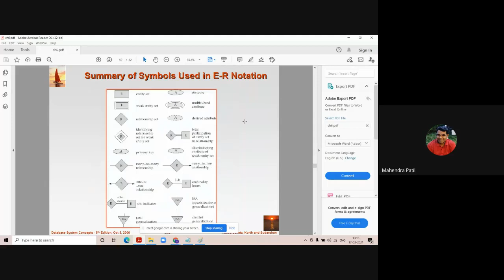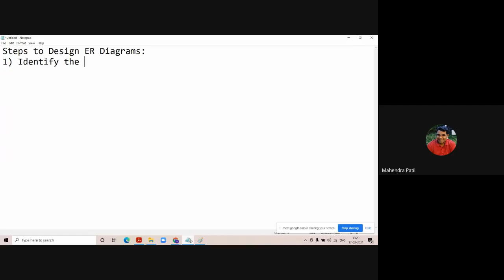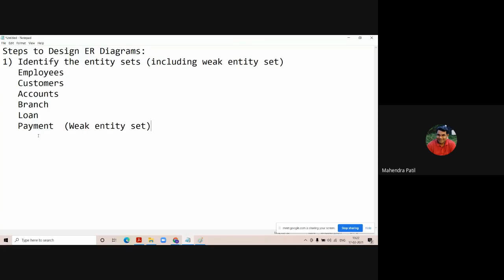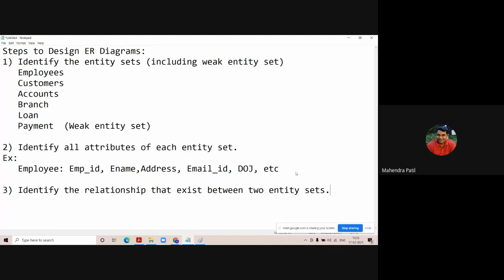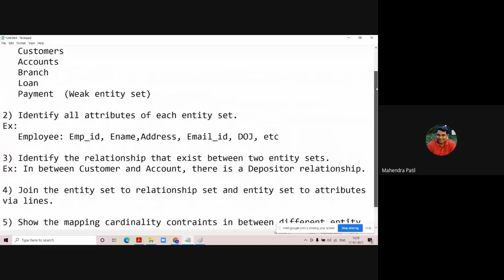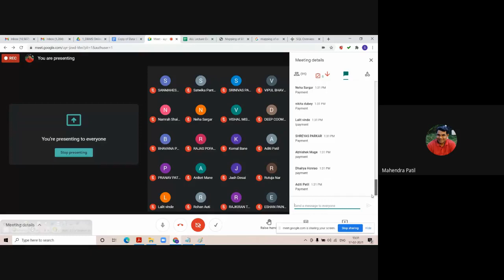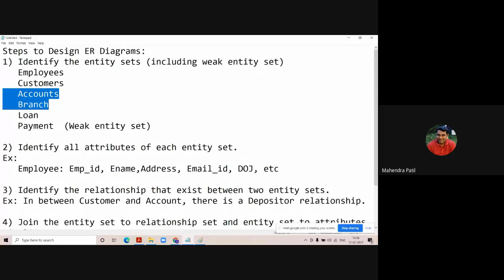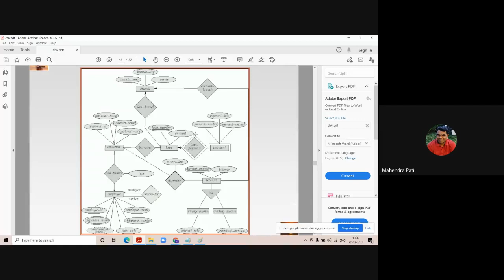ER Diagram- HOW TO DESIGN? | ER Diagram for Bank Database System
Steps to Design ER Diagrams:
1) Identify the entity sets (including weak entity set)
   Employees
   Customers
   Accounts
   Branch
   Loan
   Payment  (Weak entity set)

2) Identify all attributes of each entity set.
Ex:
   Employee: Emp_id, Ename,Address, Email_id, DOJ, etc

3) Identify the relationship that exist between two entity sets.
Ex: In between Customer and Account, there is a Depositor relationship.

4) Join the entity set to relationship set and entity set to attributes via lines.

5) Show the mapping cardinality constraints in between different entity sets.

Source: Database System Concepts | 6th Edition Book by Henry F Korth